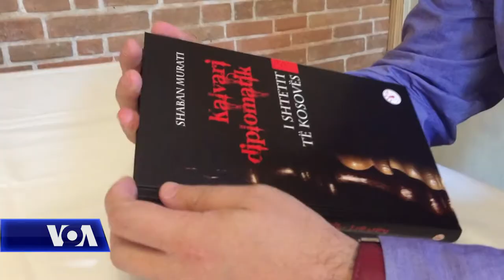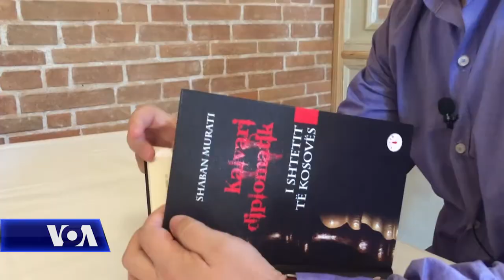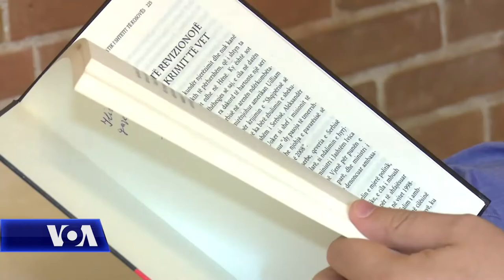Shaban Murati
Ambasador Shaban Murati, sapo ka botuar një libër me titul “Kalvari diplomatik i shtetit të Kosovës”. Zoti Murati thotë se nxitimi i Prishtinës dhe heshtja e Tiranës lidhur me temën e kufijve me Serbinë janë të pazakonta dhe shqetësuese.